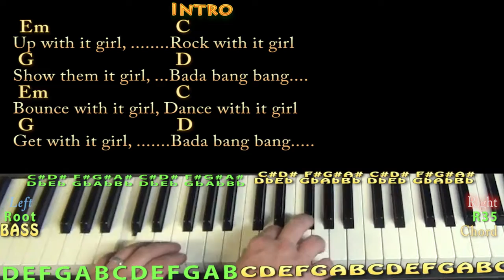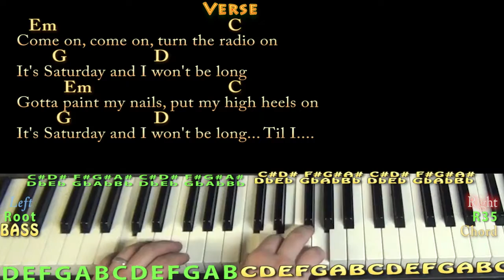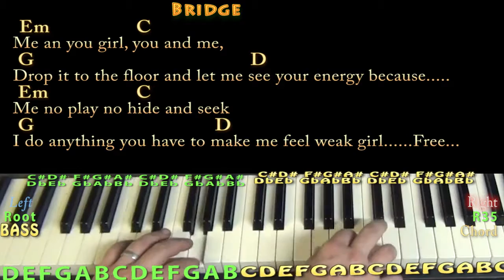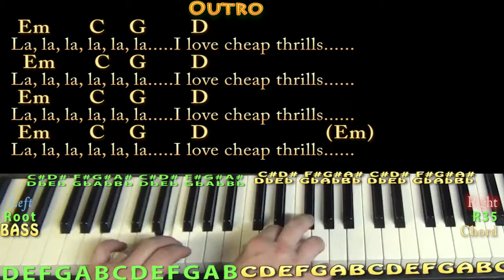Cheap Thrills (Sia) Piano Lesson Chord Chart in G Major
REAL KEY: TRANSPOSE +2 for the real key of A Major. Jamtrack to practice over...